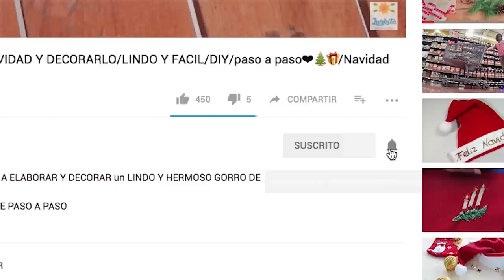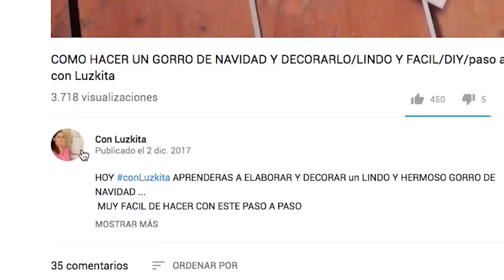Cojin con flores armadas/Bordado a mano con cintas/Especial Día de la Madre/Embroidery ribbon pillow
En este tutorial conluzkita te enseña paso a paso a bordar a mano con cintas un diseño facil y lindo un cojin especial para regalar , para tu casa o para vender !
Especial para el diadelamadre .

Les dejo aquí el diseño para descargar e imprimir gratis

puntadas y proyectos faciles para hacer en casa
Embroidery flowers ribbons

ANIMATE...PONTE A CREAR

puedes seguirme en mi fanpage Conluzkita y también en mi grupo BORDA Y CREA PROYECTOS CON LUZKITA tengo un álbum completo de diseños para bordar a mano con cintas o listón y con hilo .
Bienvenido siempre a mi

FOTOGRAFÍA..Edición.. Producción: @javiercastromarq

Este tutorial es gratis...

SI QUIERES QUE HABLE ALGO SOBRE TU EMPRESA Y TUS EXCLUSIVOS PRODUCTOS QUE COMERCIALIZAS?
SI CREES QUE TE PUEDE INTERESAR Y QUE TUS PRODUCTOS ENCAJAN EN MI CANAL , COMUNICATE CONMIGO AL CORREO ELECTRONICO...Luznellymarqueznavarro @gmail com y tambien a

Mi nombre es LUZ NELLY MARQUEZ NAVARRO y si quieres contribuir apoyando mi canal comunicate conmigo al correo
 electronico

Si crees que tu empresa tiene algún producto que pueda interesarme y quieres darlo a conocer por medio de mis videos y encajan en mi canal, comunícate conmigo al correo electrónico
 De igual manera, escríbeme si quieres contribuir a este canal.

APRENDE FACIL a  bordar a mano  gratis desde la comodidad de tu casa y a tu propio ritmo.